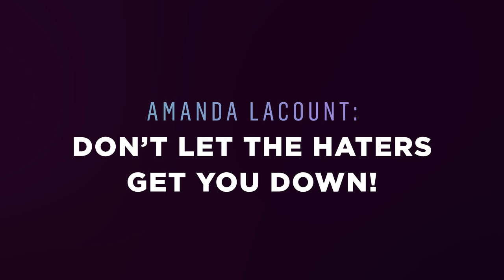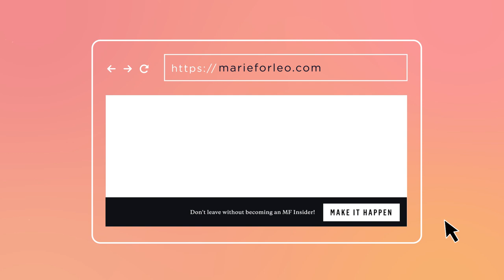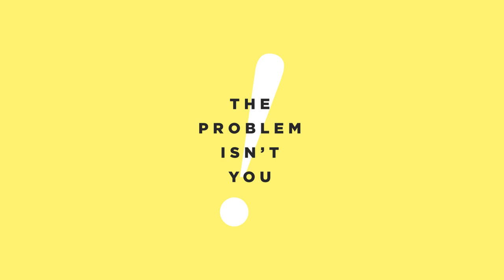Amanda LaCount: The Teenage Hip Hop Dancer Who’s Fighting for Body Positivity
Have you ever been told that you don’t have what it takes to accomplish your biggest dreams? When hip hop dancer Amanda LaCount was 10 years old, a studio director told her that her body type didn’t “fit his vision” for his dance team and she was kicked out. In the 8 years since, she’s performed on The Ellen Show, Dancing With the Stars, The Voice, and with artists like Meghan Trainor, Ryan Blyth, Katy Perry, and Lizzo.

While Amanda has experienced more than her fair share of ignorant comments, she doesn’t let the haters keep her down. Instead, she uses them to fuel her body positivity movement, Breaking The Stereotype. If you’ve ever struggled with believing in yourself when others don’t, this episode is for you.

Be sure to stick around to the end! I couldn’t let Amanda leave without giving us a hip-hop dance tutorial. You’re gonna want to turn up the VOLUME for this!

where we answer your follow-up questions after the episode.

And if you’re interested in more inspiring interviews, check out our YouTube playlist on that exact topic